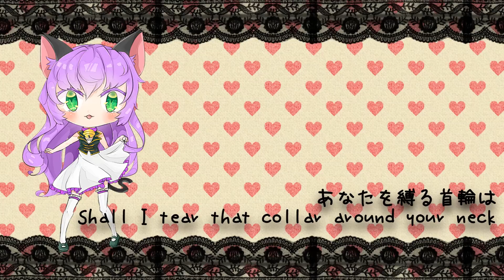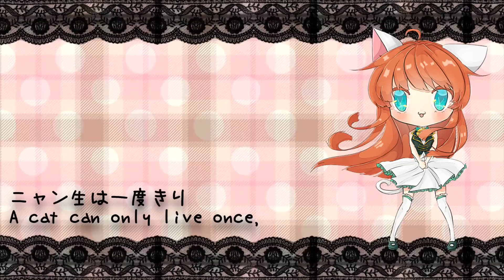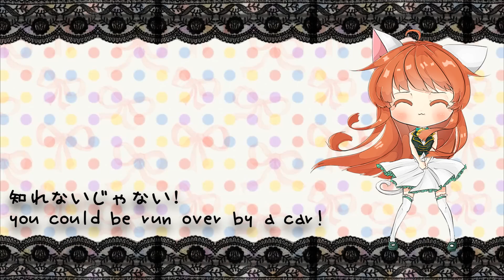【KCEDB2-R2】嗚呼、素晴らしきニャン生『Ah, It's a Wonderful Cat Life』歌ってみた【Nanami|Shiroko】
"Jazz/Piano Arrange"

Jazz you say?? What better song than It's A Wonderful Cat's Life!! This song is just so adorable. Its supposed to be a boy cat and a girl cat but whatever, we wanted to be cute lesbian catgirls from different walks of life coming together in the name of swing jazz.

Ahaha, this song is very challenging... We both had a little trouble getting it down but we worked hard and hope you like it!! Special thanks to Tohru for drawing for us ♥

♫ CREDITS ♫

Song: 嗚呼、素晴らしきニャン生
Lyrics: Nem
Composition: Nem
Original Vocal: GUMI, Kagamine Len
Art: Tohru

Vocals: Nanami, Shiroko
Mix, Video: Shiroko